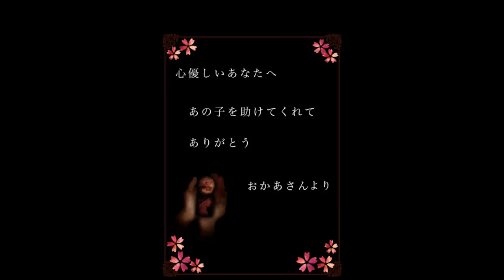Japanese Doll App (COMPLETE)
So someone told me to try this Japanese Doll app and well I finished it 100%

So I decided to make a video showing the complete animation of all the dolls in one go for those who don't want to keep collecting candles. Also there's no English version so I just tried to figure out what to do